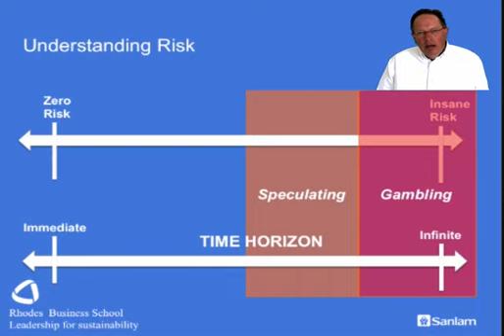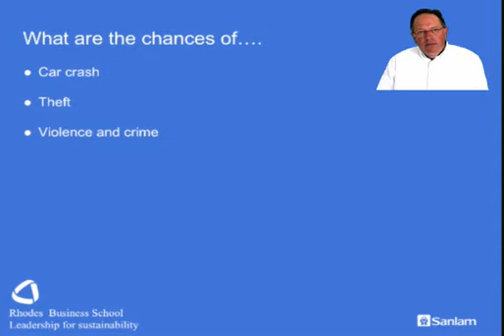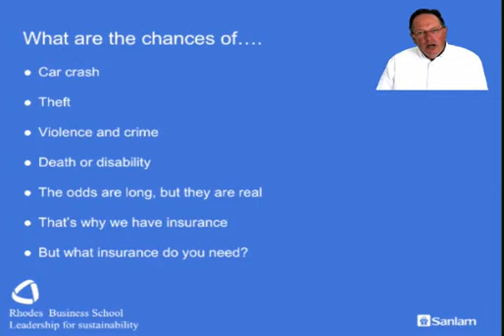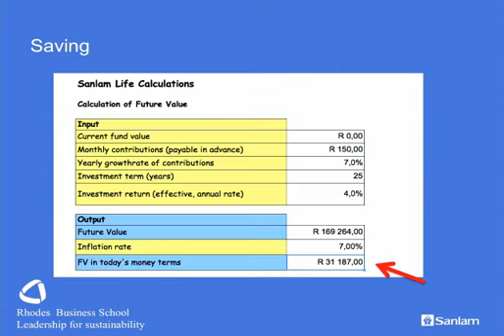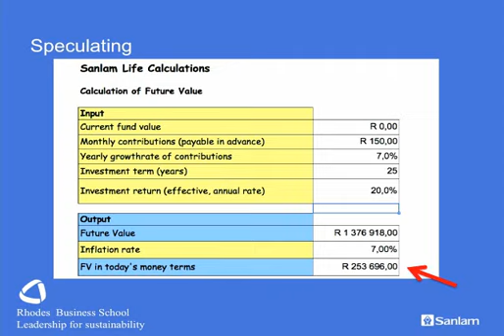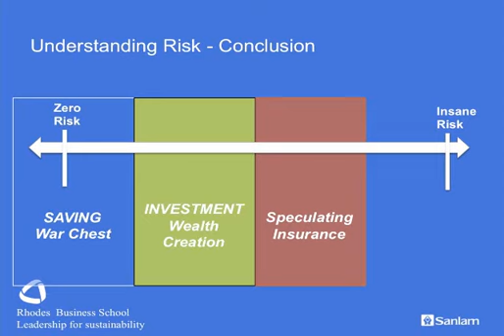Sanlam Foundation:Saving Investment, Speculation and Gambling:Part 3